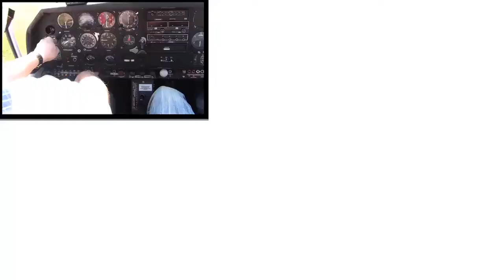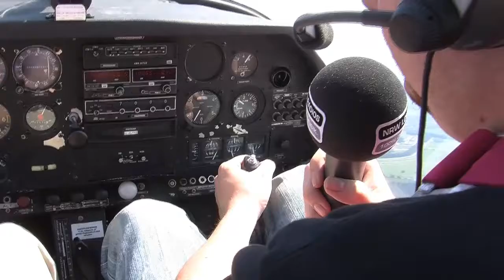Tony tut's - Folge 1: Flugzeug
Um seiner Midlife Crisis eins auszuwischen hat sich Tony Kaufmann ein Testosteron-Paket gepackt: Flugzeug fliegen, Panzer fahren, Fernsehauftritt, Rennwagen fahren und Fallschirm springen: "Tony tut" alles...